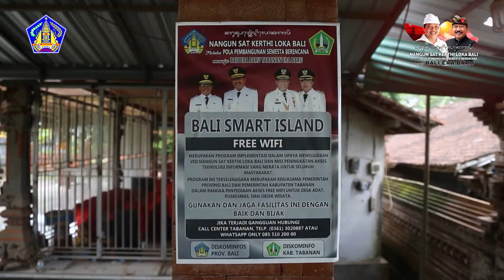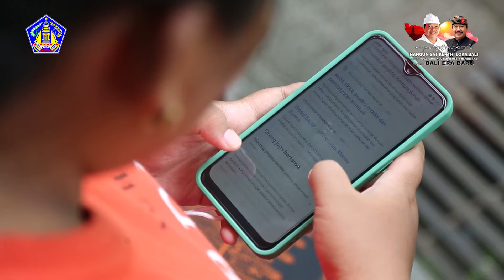Bali Smart Island di Desa Pejaten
Testimoni Yowana di Desa Pejaten, terkait adanya Bali Smart Island di Desa Pejaten, Kecamatan Kediri, Tabanan.